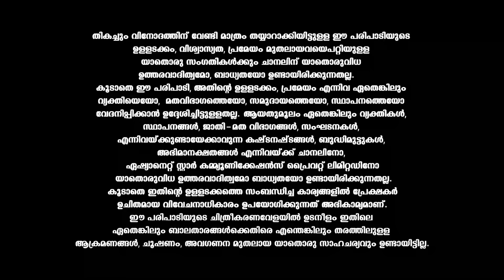VintageComedy ബാലയ്ക്ക് പിന്നിലെ ബാലകൾ